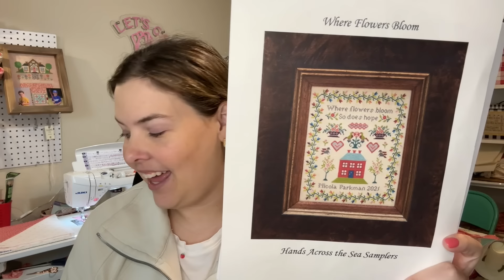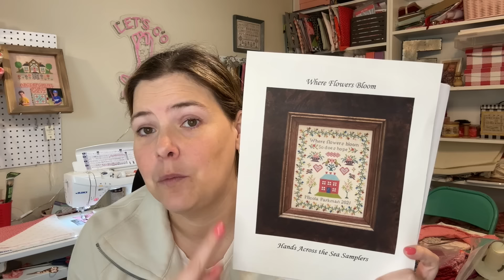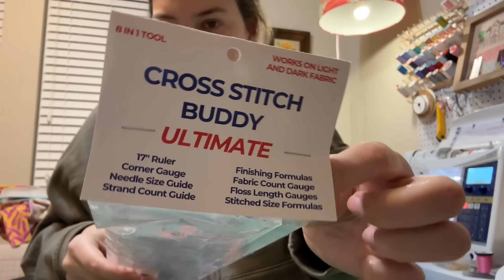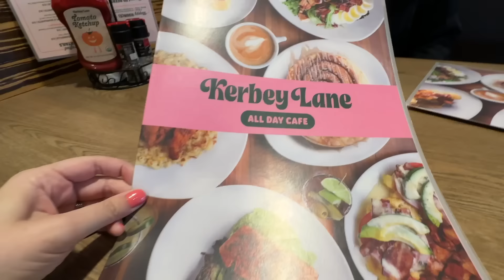Organizing My Craft Room, a Big Cross Stitch Finish and Wishing I Was Sewing - A Craft Vlog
Its a Saturday Vlog from my sewing room! Today I share some cross stitch project updates and rearrange my quilt fabrics and yarn stash and add some doors to my billy bookcases!

Deadly Aquarium by Lola Crow
Billy Bookcase